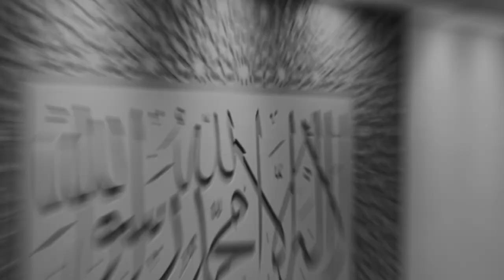HEART SOOTHING | Qari Ziyaad Patel - Surah Al-Baqarah | Taraweeh 2023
Ramadan Taraweeh 2023 prayers led by Qari Ziyaad Patel (South Africa) at Al-Hidaayah Foundation in Keighley, West Yorkshire, UK

JazakAllah Khair